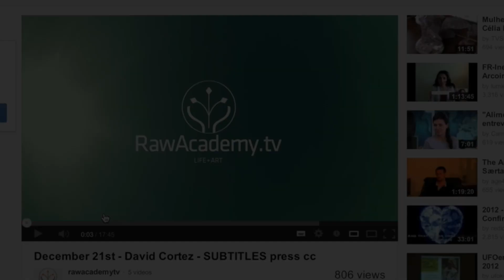La totalidad nutricional con Omar Rost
A channel about life, art and conscious eating.

Omar Rost, de nacionalidad Argentina y licenciado en ciencias, compartio valiosos detalles de su busqueda personal y los resultados que la naturaleza y su gran totalidad manifiestan hoy en su camino.
La gran totalidad de la flora contiene la totalidad de nutrientes que nuestras celulas necesitan, en los diferentes momentos de nuestra vida, exposicion que hizo Omar Rost en el tercer encuentro inetrnacional de alimentación viva, raw food, pranismo, veganismo e higienismo realizado en la cuidad de cochabamba Bolivia en Enero del 2012.

En esta entrevista Omar Rost nos hace un resumen de que significa esta gran totalidad como una extension de una nutricion holistica.